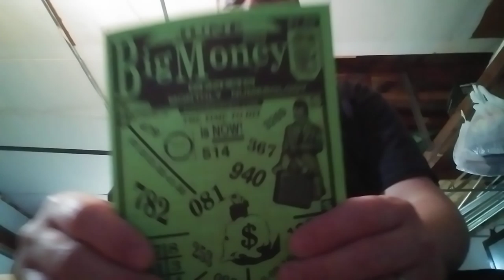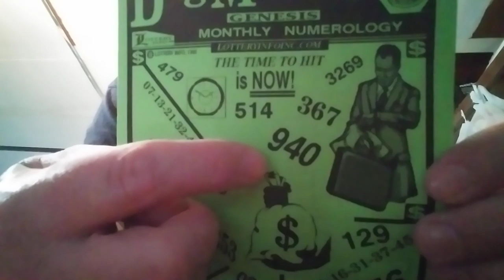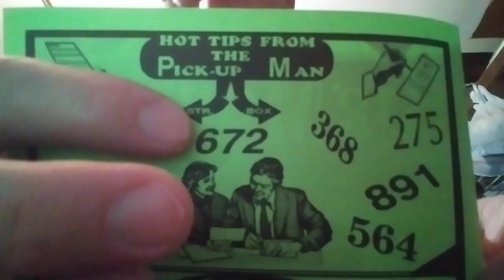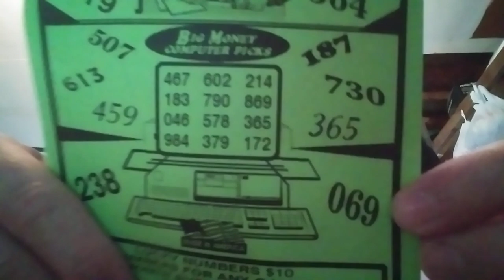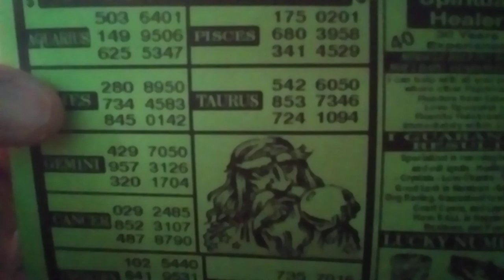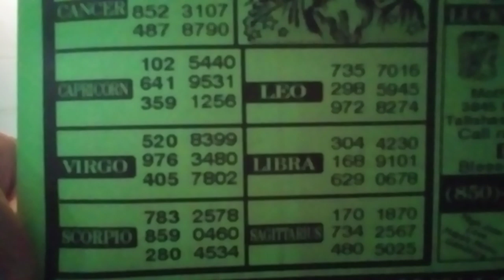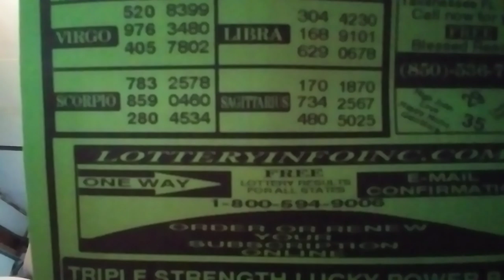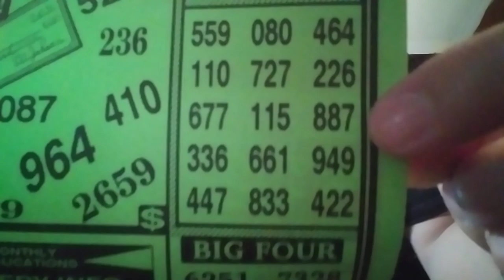BIG MONEY 🤑for. All 3&4 digit Lottery players !!!😃June 2020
Big Money 3&4 digit picks for June 2020 for all lottery players except my fan Mr.Darnell Walton.😃